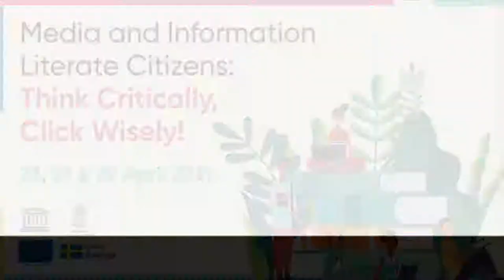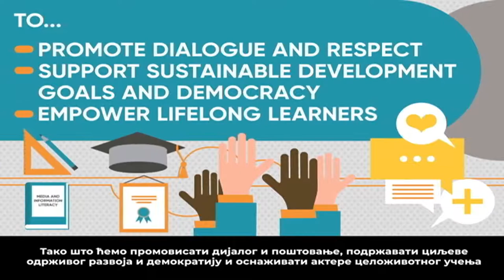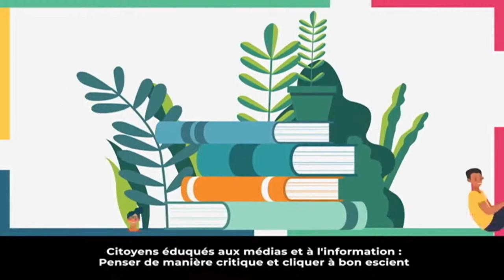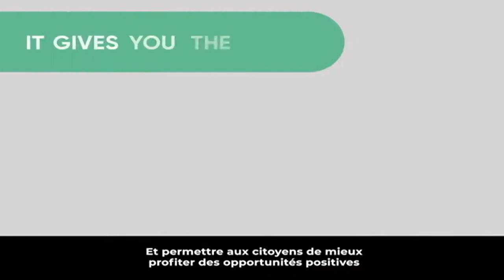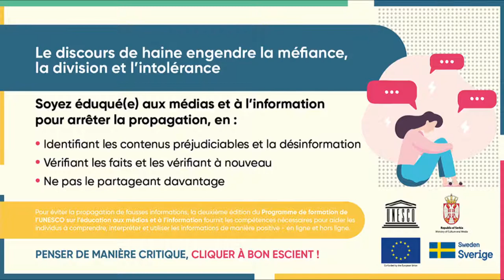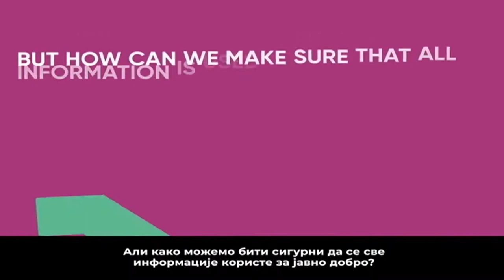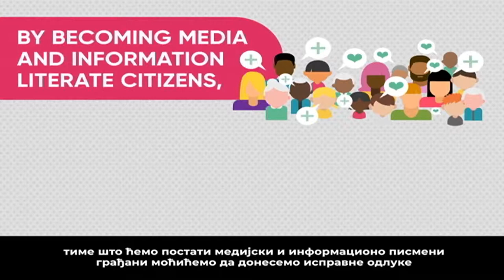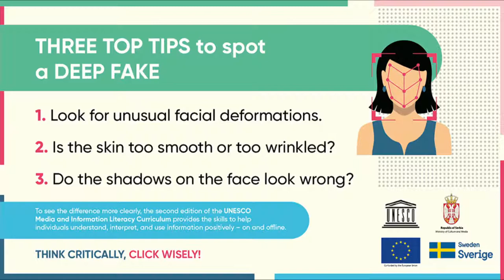Media and Information Literate Citizens: Think Critically, Click Wisely!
Join us at this event about the crucial role of media and information literacy (MIL) for the good of society. The event will culminate in the launch of UNESCO’s MIL Curriculum for Educators and Learners (second edition).

1. High-level Sessions - Apr 23, 2021 3:00PM - 04:15PM (CEST)
2. Thematic Webinars - Apr 27, 2021 3:00PM - 05:00PM (CEST)
3. Thematic Webinars - Apr 29, 2021 3:00PM - 05:00PM (CEST)